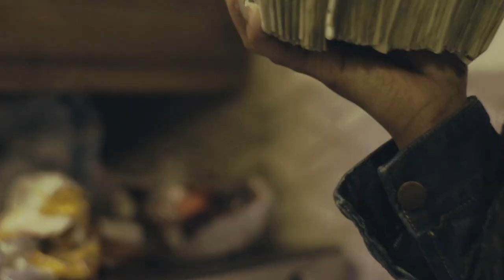BranB - Watch How I Flex ( Official Music Video )